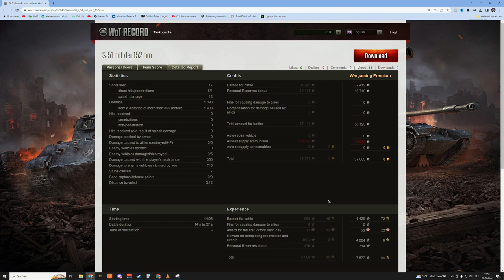World of Tanks - S-51 - (Replay) Arty Alltag auf Tier 7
Wir spielen am Arty Alltag die deutschen Tier 7 S-51 in World of Tanks. Mäßige Mobilität, enger Richtbereich, die 152mm Kanone kann mit der Feuerrate aber durchaus überzeugen. Dennoch eine typische WoT Arty.

Panzer - S-51, russische Artillerie der Stufe 7

Thema World of Tanks:
Ihr wollt euer Replay auf meinem Kanal sehen?:

Version - Testserver 1.20